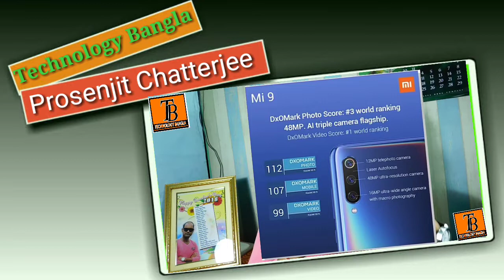Bangla, Mi 9 @30k, Mi 9 SE @20k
Mi 9 @30k, Mi 9 SE @20k, Realme 3 w/ Diamond Cut Design, Vivo V15 Pro, Mi Wireless Powerbank

Hello Friends Welcome to Tech Bangla News No. 137. Tech News Includes Xiaomi Mi 9 and Mi 9 Transparent Edition launched, Xiaomi Mi 9 SE launched With Snapdragon 712, Vivo V15 Pro Launched In India, Realme 3 Rear Design Teased, iQOO Launch Date And Key Specs Revealed, Qualcomm Announced X55 5G Modem, 5G Trials To Start Soon In India : Xiaomi announces 20W wireless charger, 20W wireless car charger, and 10,000mAh Mi wireless power bank.

About my channel - হ্যালো ফ্রেন্ডস আমি Prosenjit । আপনাকে Technology Bangla ইউটিউব চ্যানেলে স্বাগত। এই চ্যানেলে প্রতিদিন Technical video , Android tips and tricks, best app review, mobile review , tech news , technology সংক্রান্ত ভিডিও আপলোড করা হয়। ধন্যবাদ।

Your quarries –